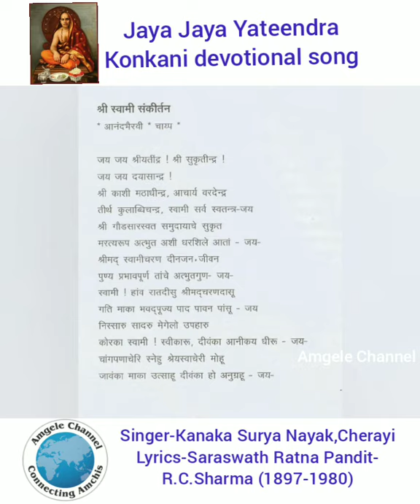Jaya Jaya Yateendra song by Kanaka Surya Nayak.Lyrics:Saraswath Ratna Pandit R.C.Sharma.(1897-1980)